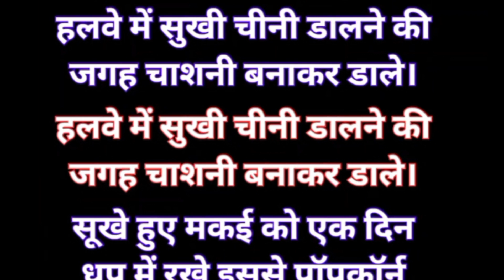चाय छोड़े और ये पीना चालू करे~सदैव रहेगे स्वस्थ~ फटाफट acidity,गैस और वजन कम करने वाली चाय.Black Tea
How to make lemon masala tea ... iske itne fayde h aur ise aap roj pi sakte h..tea for weight loss ..

Hi, I'm Neha Gupta and this is my space,my channel.